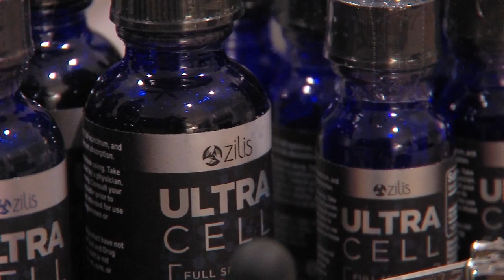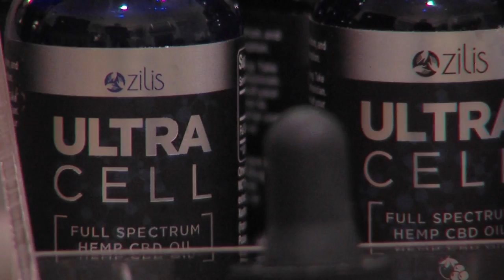ABC of CBD pt 1